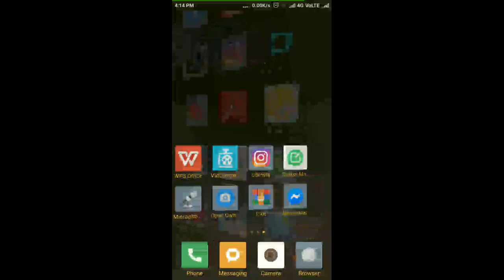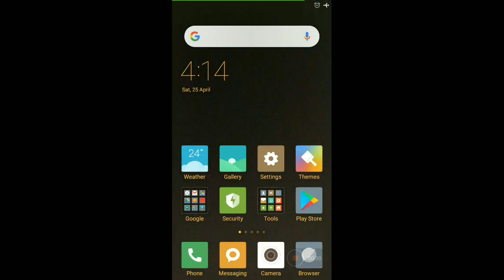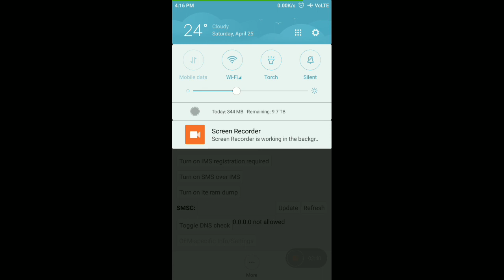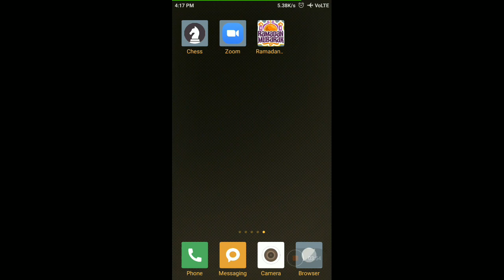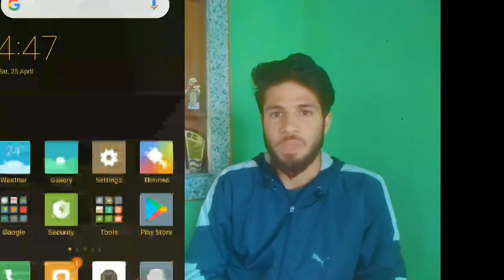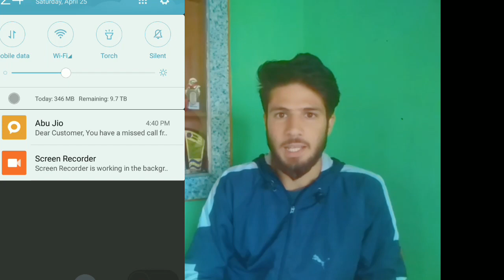How to Use Internet Without Receiving Incoming Calls | Use Internet and don't Receive Calls.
Disable Incoming Calls But Not INTERNET | Use Internet and don't Receive Calls.
Hello Friends
Today in this video I will show you how to use internet and don't Receive Calls.
I will show you how to not receive calls but use internet.

Welcome to My Koshur Tech, your number one source for all Tech information. We're dedicated to providing you the very best of Tech knowledge, with an emphasis on HOW TO TUTORIALS.
Founded in 2020 by Bilal Ahmad Parray. My Koshur Tech has come a long way from its beginnings in Kashmir. When Bilal Ahmad Parray first started out, his passion for Technology drove him to start his own YouTube channel.

We hope you enjoy our Relationship as much as we enjoy  it with  you.

Sincerely,

Bilal Ahmad Parray